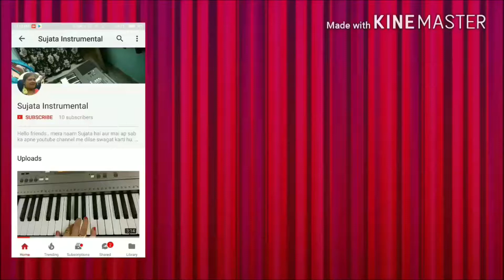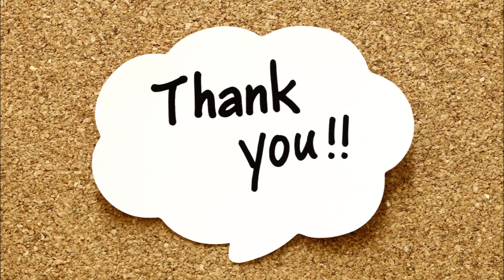Piano cover of Tum Mujhe Yun Bhula Na Paoge | Movies is Pagal Kahin Ka | Sujata Instrumental